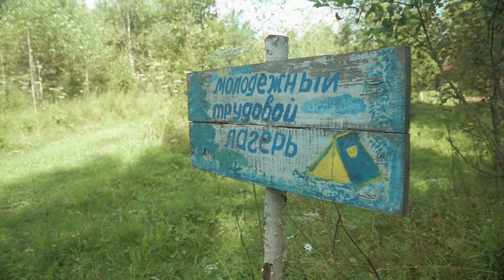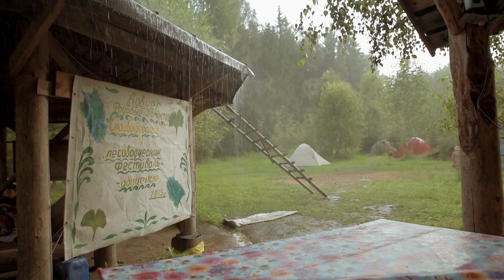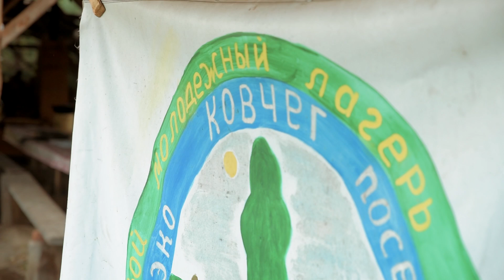Kin's Domain Kovcheg (inspired by Anastasia and the Ringing Cedars Series)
Aquest estiu vaig visitar per segona vegada l'Ecovil·la Kovcheg (situada a uns 140Km de Moscú), i va tornar a ser una experiència preciosa.

Cada agost s'hi cel·lebra un campament per a joves. Al llarg de 10 dies, els assitents participen en tallers organitzats pels membres de la comunitat i treballen en la construcció d'un campament. Aquest cop vaig decidir portar la càmera i fer un vídeo de l'experiència.

Espero que el gaudiu!

-ENGLISH VERSION-

This summer I was in Ecovillage Kovcheg (140Km from Moscow) for the second time, and again it was an amazing experience.

Every August there is a young camp. For 10 days, participants join workshops organized by members of the community and work in the construction of a camp. This time I brought my camera and decided to make a film about the experience.